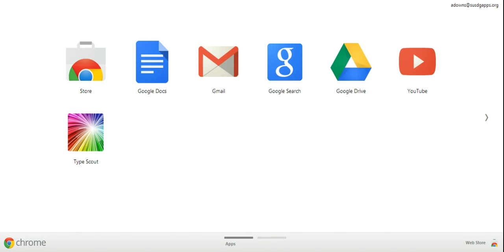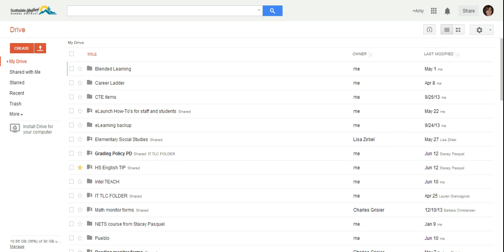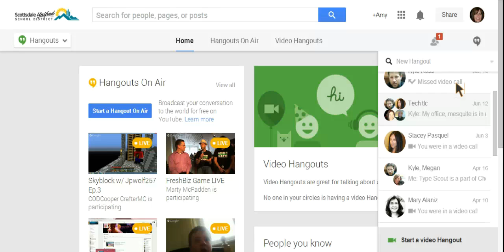Demo Video Hangout Call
Demo of making a video call using Hangouts in Google+.